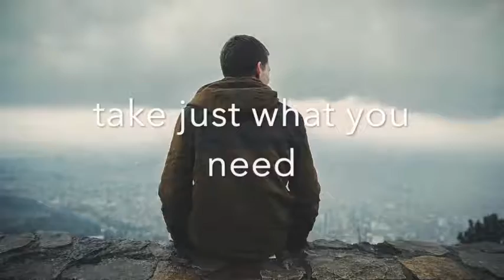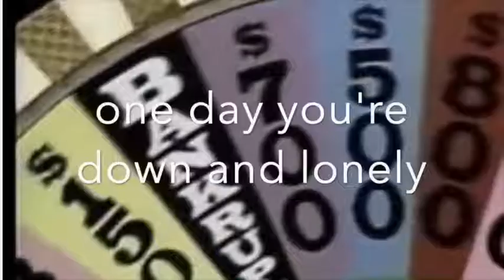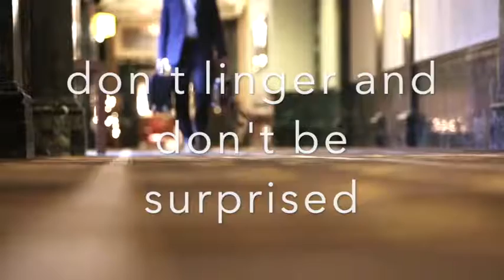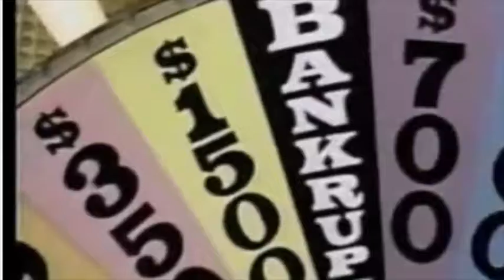Travel Lite // Eyal Nir